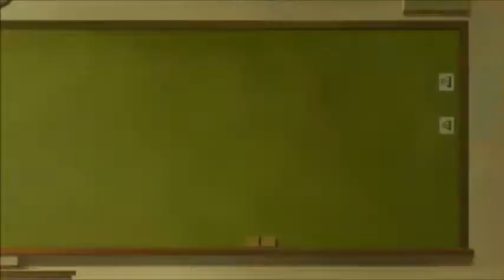Gal & Dino Episode 8 Reaction & Review